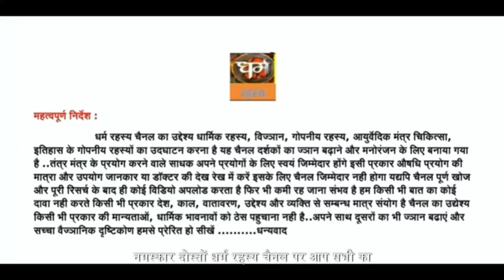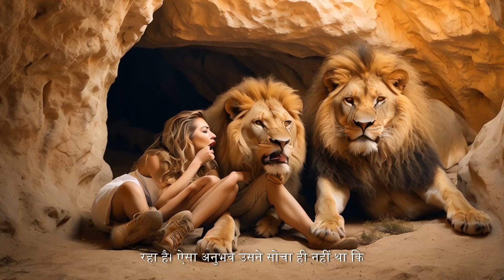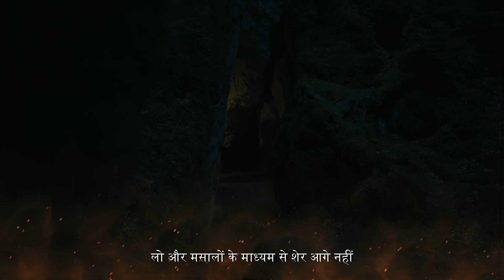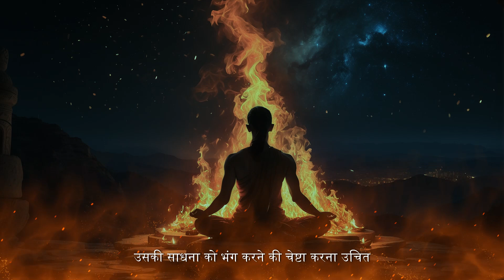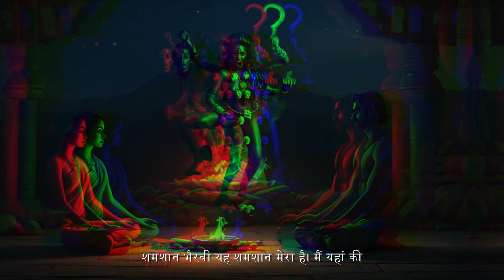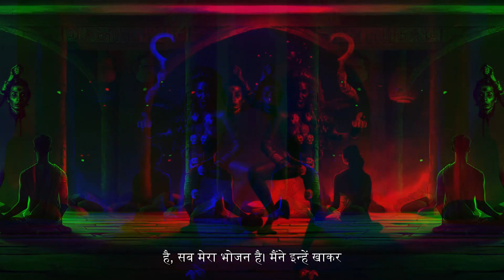तांत्रिक की शमशान भैरवी साधना भाग 4